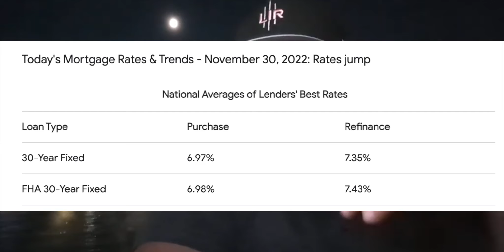Must-Know Predictions: Zillow's Housing Market 2023-2024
In this video, we are going to talk about what Zillow is predicting about the US housing market for the next 12 months.

Mail:
Real Estate Advisor Sir Ashley
2764 Pleasant Rd. Ste A # 421

⭐SEARCH ALL THE CHARLOTTE AREA SCHOOLS in a handy, thorough manual

⭐Here is an in-depth Step by Step Guide to Buying a House in 2021 & Get FREE Downpayment Money

Sir Ashley Harrison
Real Estate Agent with The Harrison Group powered by Lifestyle International Realty